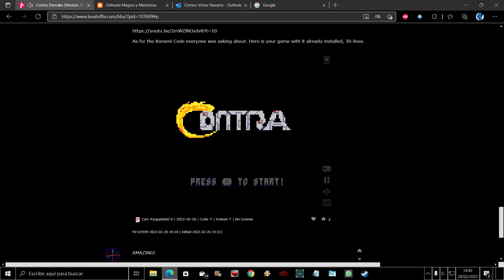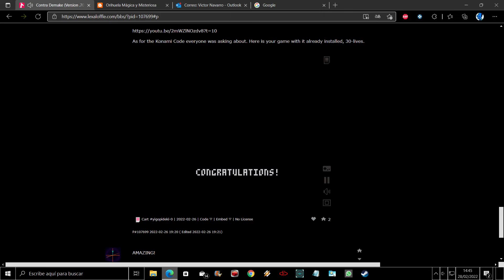CONTRA (pico 8)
Muy buena adaptación de la primera fase de Contra para la PICO 8